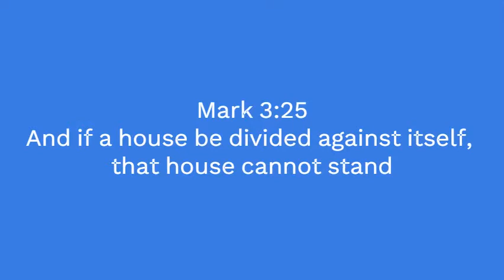Beyonce’s Song "Church Girl" Causes Major Church Split! (Morning Nuggets)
Pastor Nate discusses the division in the Body of Christ.